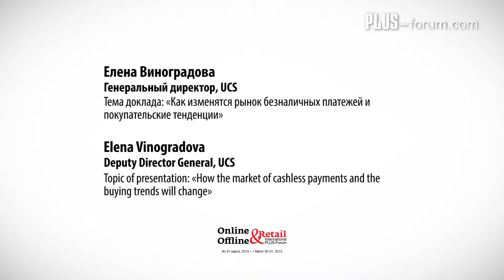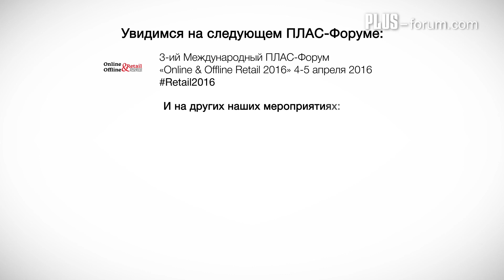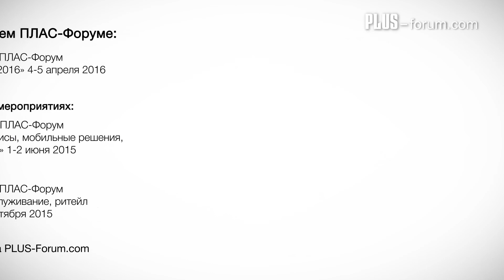Елена Виноградова, Генеральный директор, UCS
Елена Виноградова, Генеральный директор, UCS/                                Elena Vinogradova, Deputy Director General, UCS